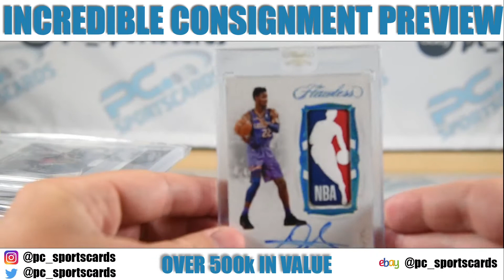INSANE CONSIGNMENT PREVIEW PART 3 - NFL SHIELDS SUPERBOWL 1/1 TICKETS AND SUPERFRACTORS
We also offer consignment services where we sell the cards for you and you end up not spending any money out of pocket on your order.   If you want to see some of the cards we have up for sale check out our ebay by clicking When you click on links to various merchants on this site and make a purchase, this can result in this site earning a commission.